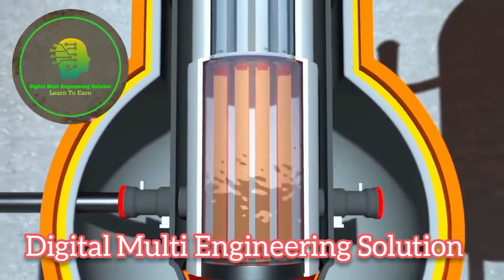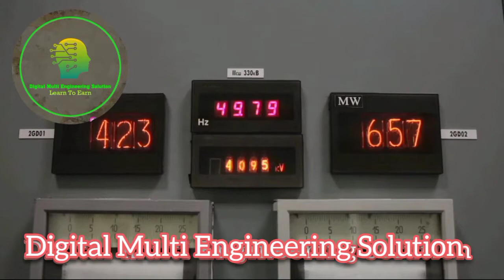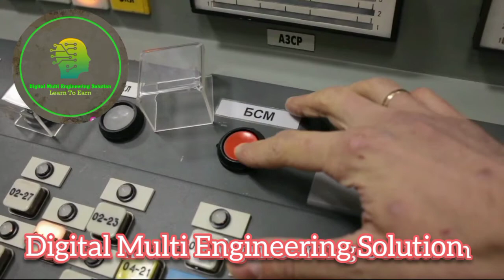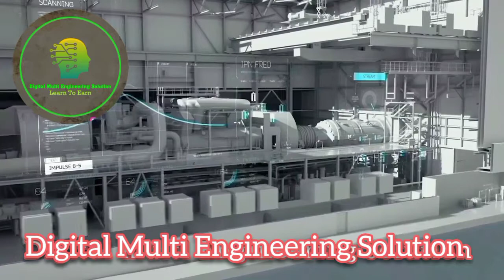How did the inventor of electricity die? বিদ্যুৎ আবিষ্কারক যেভাবে মারা গেল!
২০২১ সালে এসেও আমরা বিদ্যুৎ সম্পর্কে কিছু ভুল ধারনা পোষণ করছি। সঠিক বৈদ্যুতিক জ্ঞান না-থাকার কারণে ভুল গুলোকে শুধ রাতে পারছি না। আমরা আপনাদের জন্য এই ভিডিও টি তে সমস্ত প্রচলিত ভুল গুলো শুধরানোর চেষ্টা করেছি আমি। জাজাকাল্লাহ খাইরান।